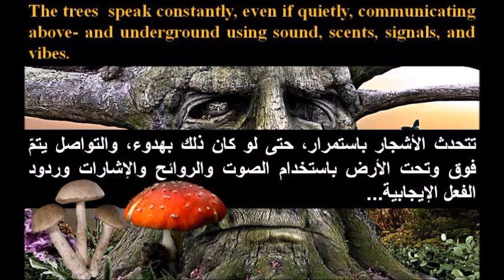الحلقة 12: هل تتكلم الأشجار والنباتات حقا؟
ـــــــــــــــــــــــــــــــــــــــــــــــــــ
أرجو من المتابعين دعم القناة وذلك بالإشترك بالقناة ونشر الفيديوهات التي تعجبكم على شبكات التواصل الاجتماعي... وشكرا لكم على المساهمة في نشر العلم الحقيقي في الوطن العربي